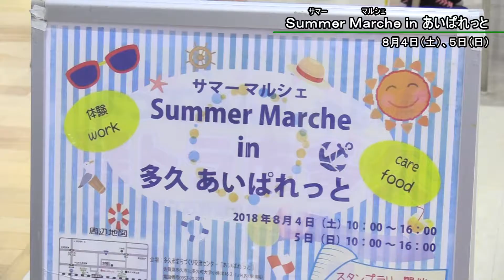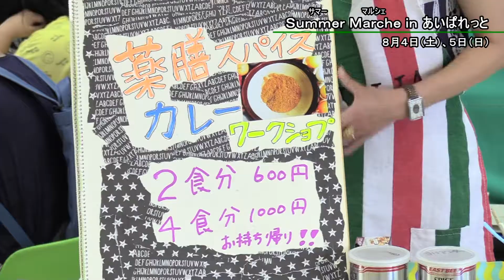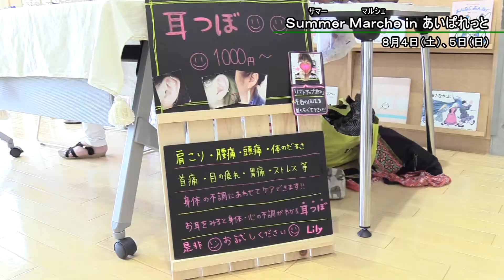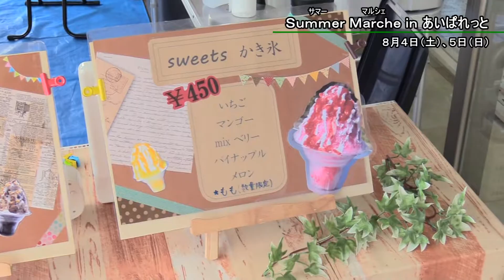サマーマルシェ in あいぱれっと（佐賀県多久市）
■多久市PRムービー